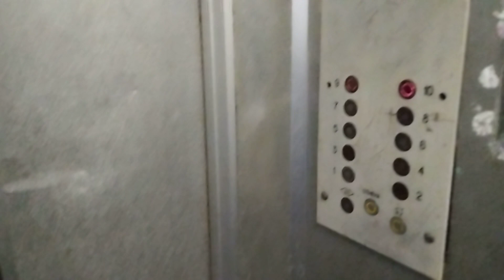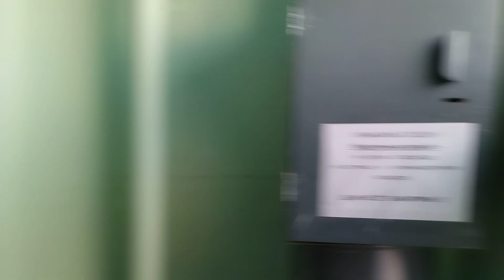Модернизированный лифт МЗС-(1965 г) 350 кг, 0,65 м/с @ г. Москва, 2-й Сетуньский проезд, 4, под-2)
Информация

• марка: МЗС (Строммашина)
• тип: пассажирский
• грузоподъёмность: 350 кг
• скорость: 0,65 м/с
• количество остановок: 9
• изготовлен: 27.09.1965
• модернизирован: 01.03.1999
• текущее состояние: эксплуатируется
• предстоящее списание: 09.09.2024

Дополнительная информация

• год постройки дома: 1965
• количество подъездов: 5
• серия дома: II-57
• домофон: VIZIT